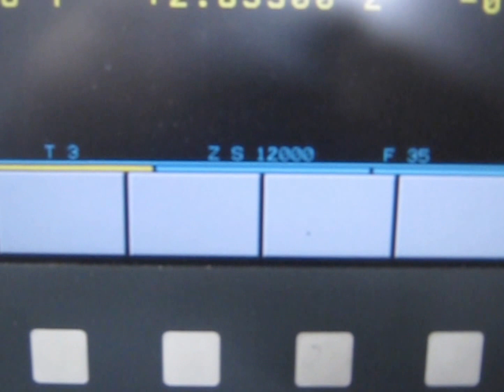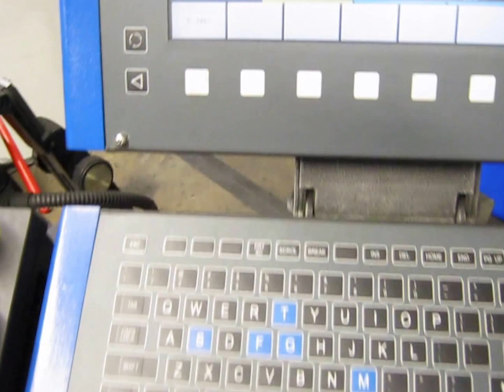Mikron HSM400 2002 | Single Pallet